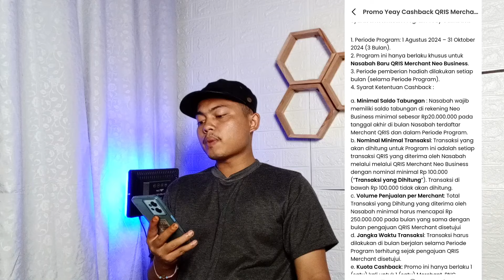AKTIFASI QRIS DAN DAPAT SALDO DANA GERATISAN! REKOKENDASI APLIKASI PENGHASIL SALDO DANA TERCEPAT